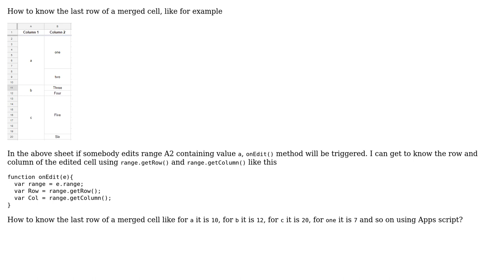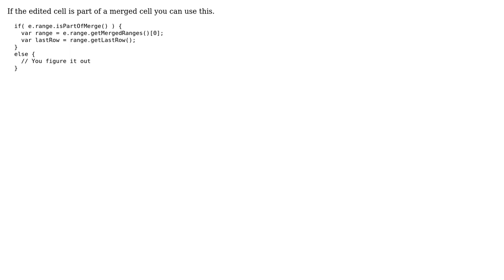Apps Script: How to know the Last Row of a Merged cell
With thanks & praise to God, and with thanks to the many people who have made this project possible! | Content (except music & images) licensed under CC BY-SA | Music | Images & others | With thanks to user TheWizEd user Irfan Alam and the Stack Exchange Network Trademarks are property of their respective owners. You are responsible for your own actions.